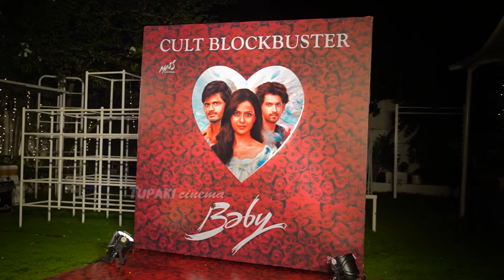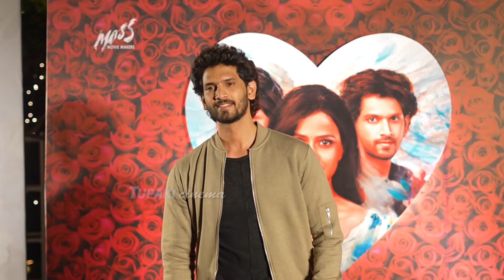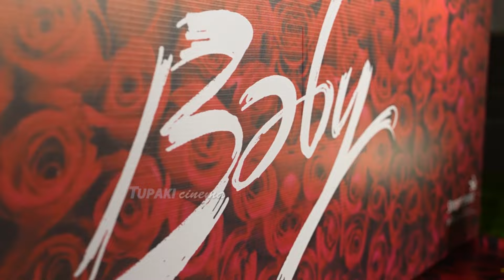Allu Sirish Reaction Towards His Father Allu Arvind Hugged Vaishnavi Chaitanya | Baby Movie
WATCH HERE: AlluSirish Reaction Towards His Father AlluArvind Hugged V#aishnaviChaitanya | Baby Movie | Tupaki